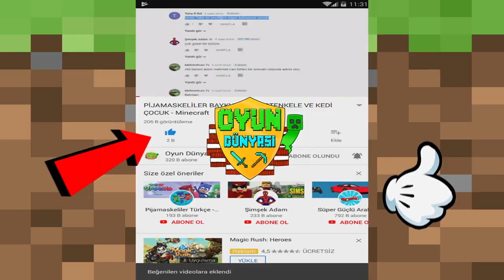GRANNY VE BALDİ GTA 5 GİZLİ GEÇİDİNDE #6 - Minecraft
Minecraft oyunumuzun yeni bölümünde öğretmen baldi ve büyükanne granny gta 5 gizli geçidinden geçiyor birbirinden komik maceraları başlıyor. Bakalım komik ve eğlenceli çizgi filmde neler olacak. :D